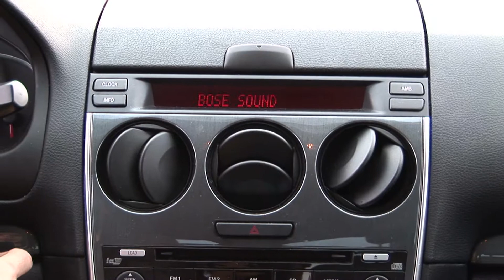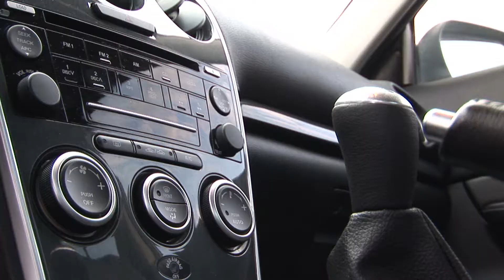INZERÁT - Mazda 6 MPS